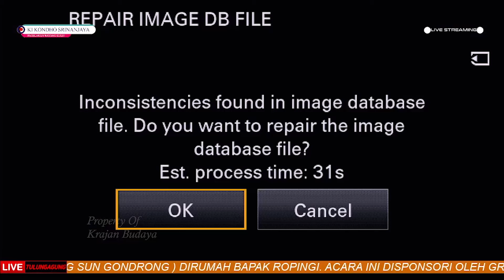Kedatangan DUO JO Makin Malam Makin Seru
Lokasi : Ds. Trenceng Kec. Sumbergempol Kab. Tulungagung

Terima Kasih Menonton Video Kami Dan Suport terus channel kami dengan cara :
Agar channel kami dapat berkembang dan semangat memberikan karya karya terbaik kami untuk anda.

Contact person : ‪+62 851‑5669‑4341‬ (Admin)